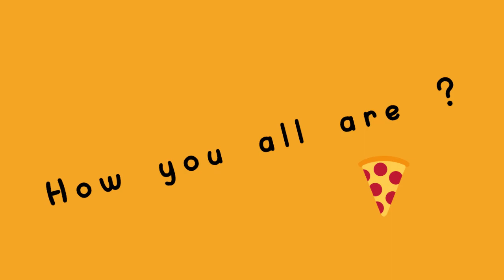birthday पार्टी part 2